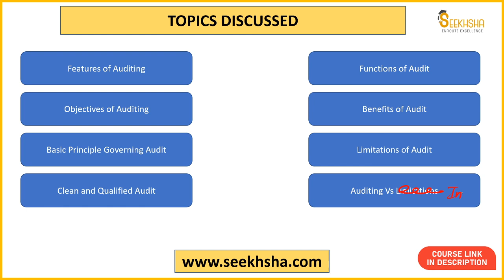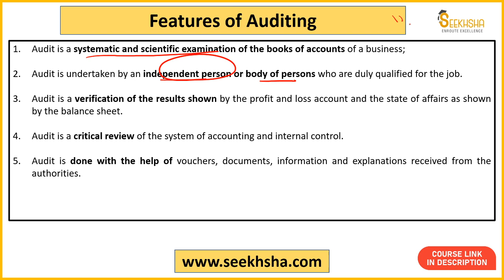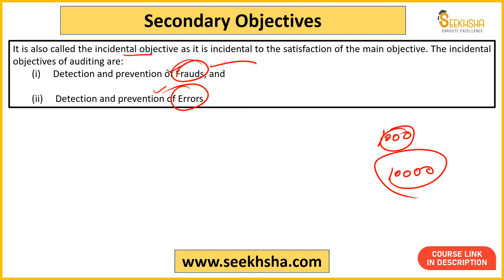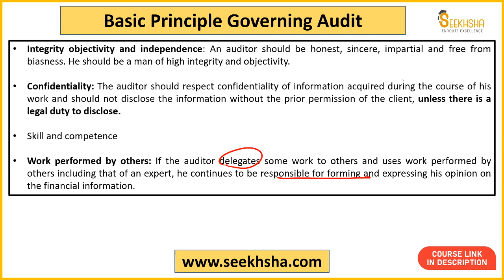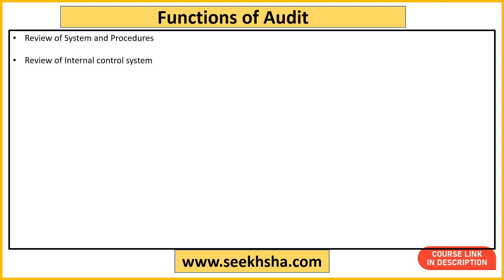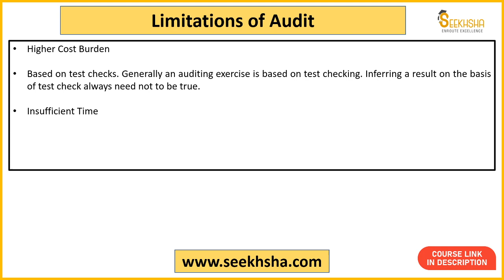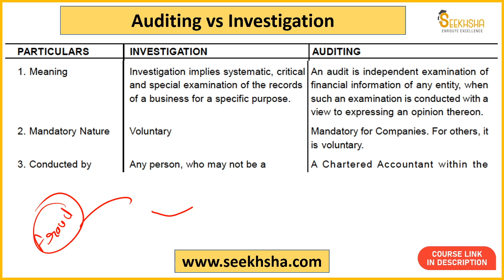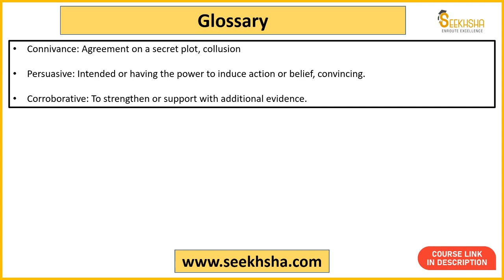Lecture 1- Concepts of Auditing- Auditing for UPSC APFC 2023